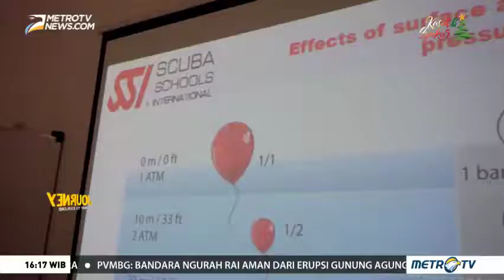JOURNEY METRO TV TO BALI (2)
JOURNEY METRO TV  TO BALI

Journey kali ini mengajak anda kembali ke akar Bali sesungguhnya. Melihat lebih dekat musibah erupsi Gunung Agung yang berubah menjadi berkah. Menyaksikan bagaimana masyarakat Bali hidup dari ekowisata.

Camera Person : Edy Prasetyo @edypras1
Host : Clara Alverina @claraalverin
Editor : Edy Prasetyo @edypras1

JOURNEY merupakan tayangan dokumenter Metro TV yang menyajikan informasi wisata Indonesia hingga mancanegara.